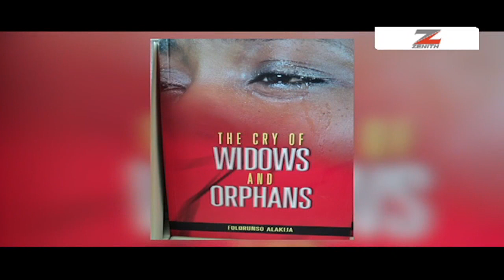Forbes Africa Ep6: Folorunsho Alakija opens up on being a secretary to world's richest black women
From starting her career as a company secretary to launching one of the most prominent fashion labels, building the largest printing company in Nigeria and finally making a mark as the only prominent female in the competitive and patriarchal oil industry. This episode of My Worst Day with Peace Hyde features  Folorunsho Alakija, Executive vice Chairperson of Famfa Oil with an estimated net worth of $1.82 billion dollars.